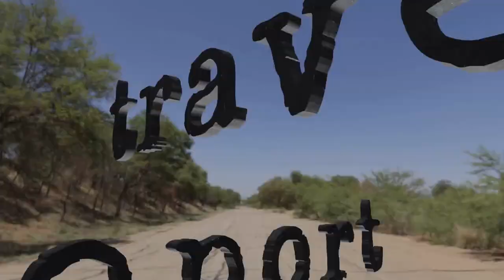066 23-07-25 top 4 illegal ways to get youtube subscribers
travel report
presenting middle phase of house ownership transfer
and
top 4 illegal ways, according to aumnesia minternational, of youtube subscribers recruiting

this episode is way overdue, main reason being our 3d animation star - 3d animation is a huge pain in the lower-body-back-side-soft-tissue, but, as everything else, practice makes perfect - not yet there, but at least i am trying ( way  much more as i expected ); also, a period of all-but-one planets being retrograde does not help at all; in other words, depression at its best; and its best friend, confusion, is still available in copious amounts

if the weather permits, tomorrow the adventure begins - in other words, we will start the travel. destination - africa, shortest way possible

this is also a reason i kindly ask for your financial support - my current main and only income source will be gone

godspeed

aum

3d animation character :
    sparky by aum hren ( yea, that is me, baby, lol )
audio clips :
    pixabay.com - the best jazz club in new orleans, by paoloargento